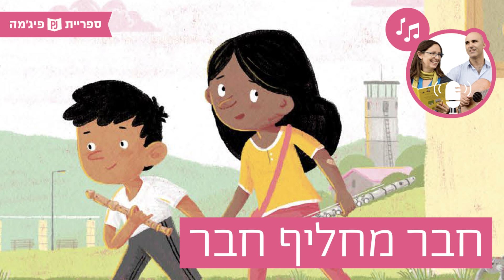האזינו ל"חבר מחליף חבר" כתבה: דפנה שטרום | אייר: שחר קובר | הוצאת ספרית פועלים (גנים צעירים)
הקשיבו, הקשיבו!!! 🎧 ילדות וילדים, הורים וצוותים חינוכיים ❤️
אנו מזמינים אתכם/ן להאזין להקלטה הקסומה של הספר השביעי לגנים הצעירים לשנה"ל תשפ"ג: "חבר מחליף חבר" כתבה: דפנה שטרום | אייר: שחר קובר | הוצאת ספרית פועלים (גנים צעירים) | מספרים: דידי שחר וירדן בר כוכבא הלפרין, עריכה ובימוי: ירדן בר כוכבא הלפרין, מוזיקה מקורית: טל בלכרוביץ׳ פתיח: דידי שחר.
מוכנים/ות? מת - חי - לים! ▶️